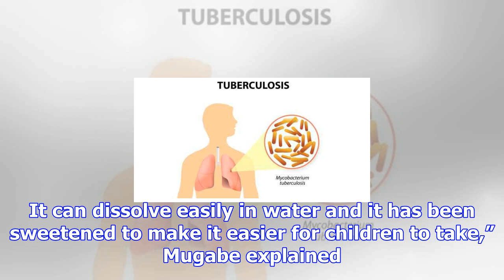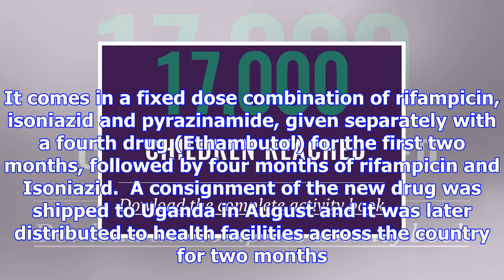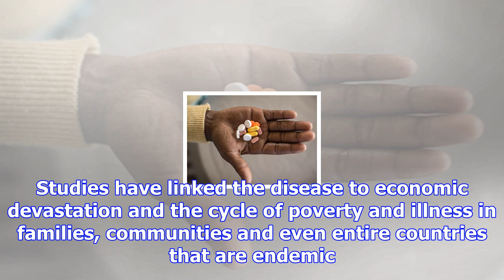Govt rolls out stronger tb drug for children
The contents of the previous TB drug have not changed, except for a higher concentration of Rifampic...